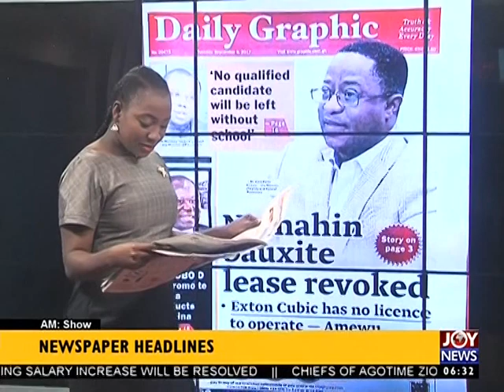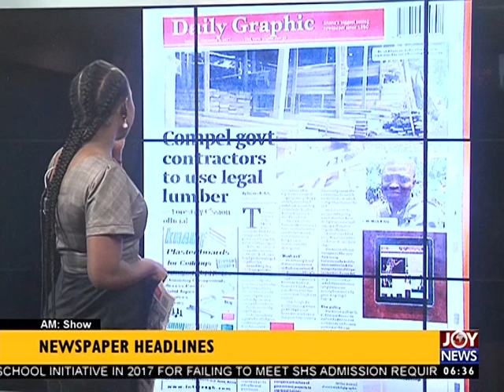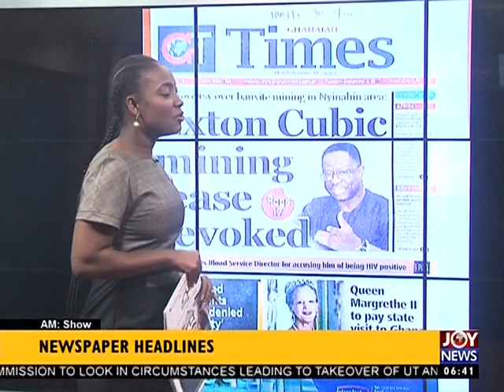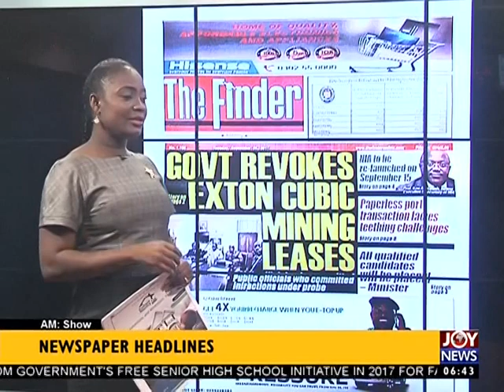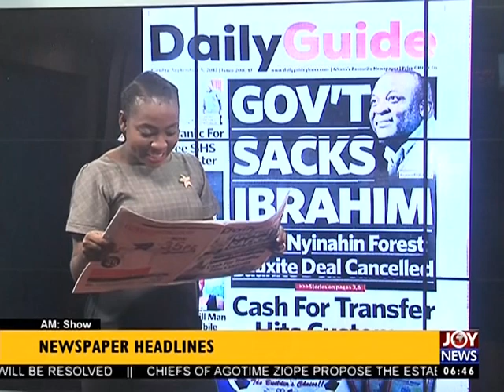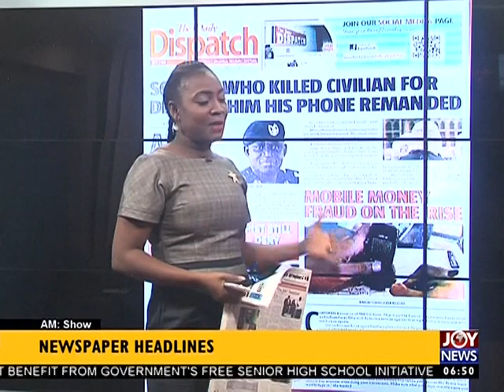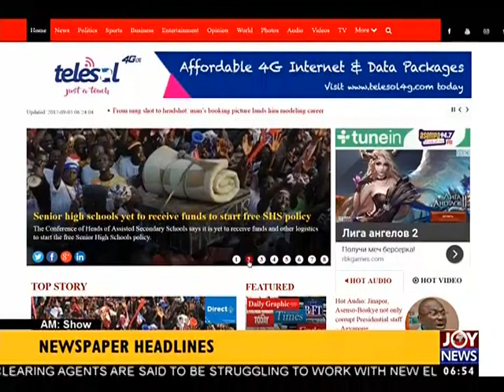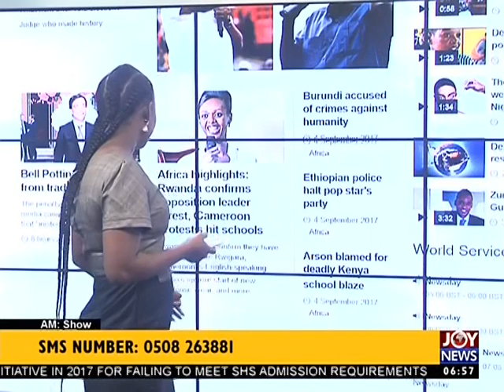AM Show Newspaper Headlines on JoyNews (5-9-17)